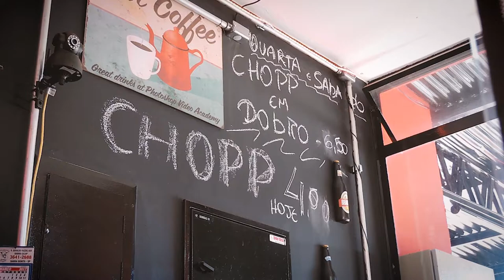ECONTRO BENEFICENTE ZEROTREZE 2K17 DIALOGANDO 272Films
ASSISTA EM FULL  HD1080P

Salve família blz ? 272Films, com mais uma produção para vocês

• SNAP:feemanhani